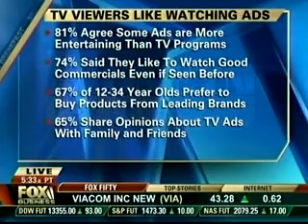Firebrand Interview on Fox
John Lack, CEO of Firebrand talks about the new network.